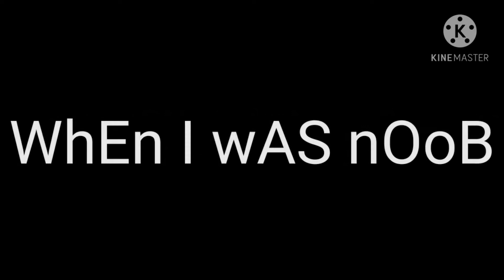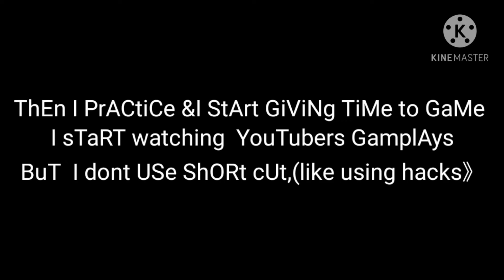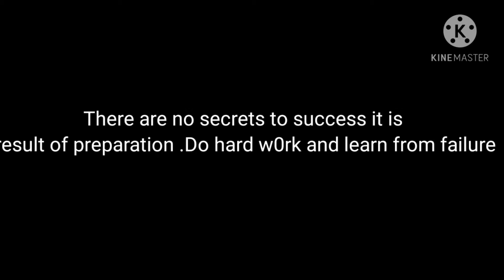NOOB TO PRO JOURNEY FREE FIRE|A MOTIVATIONAL VIDEO| SAKSHAM GAMING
Op bolte#freefire
total gaming
desi gamer
vincenzo
apelapato
broken
ruok
syblus
bnl
freefire funny videos
ff funny videos
wtf moments
ff wtf moments
freefire
b2k